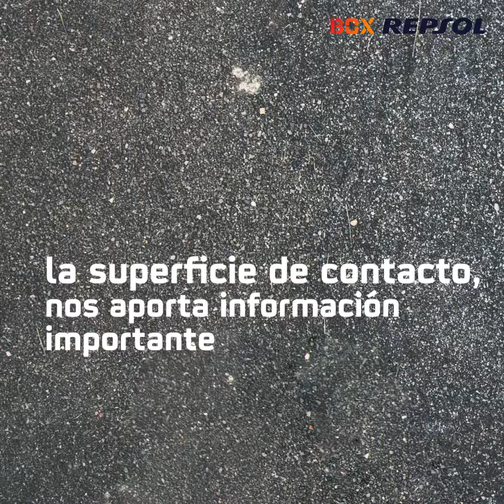Factores que intervienen en el desgaste de un neumático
Una MotoGP es una pieza de ingeniería, que solo tiene contacto con el asfalto en un componente, el neumático. Estos son los factores que le influyen en la carrera. Presión. La combinación perfecta para conseguir estabilidad y agarre. Temperatura. Una temperatura alta facilita adherencia a la superficie. Fuerza. En una aceleración, la rueda trasera aguanta 2200 Newtons. En una frenada, la rueda delantera aguanta 2500 Newtons. En un giro los laterales aguantan 2000 Newtons. Superficie de contacto. La superficie de contacto, nos aporta información importante, desde datos como la condición y el agarre del asfalto. El neumático puede llegar a ser la clave de la victoria.

Si eres motero, te gustan las motos y quieres saber más sobre su puesta a punto, su cultura, sus trucos, su actualidad y sus momentos clave de la temporada, síguenos